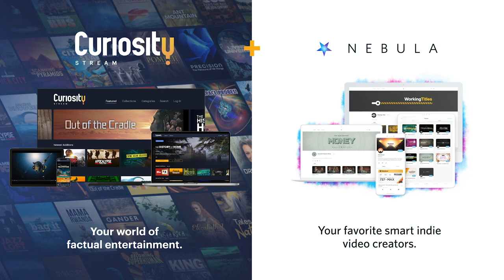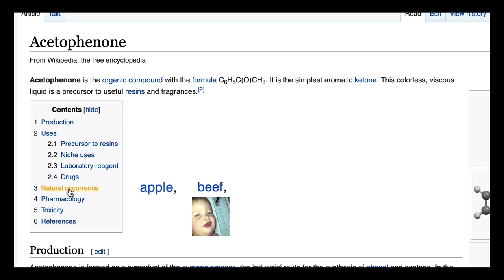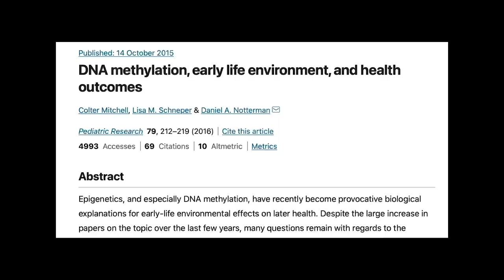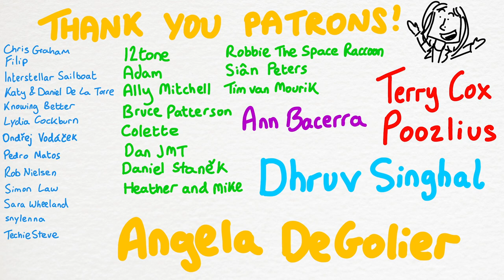Do you inherit trauma?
Can we inherit trauma? Yes. Genetically? No. Epigenetically? Maybe. Let’s talk about it. Ft. Blades of Glory, straight pride, and recipes.

Chapters
0:00 The ways we know trauma gets passed on
1:00 Can you inherit it genetically?
1:20 What about … epigenetically?
2:16 DNA wrapping is important
4:16 Stress triggers epigenetic changes?
6:08 Can you inherit epigenetic changes?
7:26 Evidence for epigenetic trauma inheritance
8:22 Reasons to horse hold
10:04 Why care?
11:59 Gear change - the dodgy PhD
13:49 Thanks n Outtakes

A huge thank you to my Patrons:

12tone
Adam
Ally Mitchell
Angela DeGolier
Ann Bacerra
äymmBandaged
Ben Pahnke
Bruce Patterson
Chris Graham
Colette
Cori De Roos
Dan JMT
Daniel Staněk
Dhruv Singhal
Filip
Florin Godard
Fredrik Samuelsson
Heather and Mike
Interstellar sailboat
Justin Brown
Katy and Daniel De La Torre
Knowing Better
Lydia Cockburn
Marnix
Max Wollendorfer
MichaelC
Ondřej Vodáček
OrbitalHippie
Pedro Matos
Poozlius
Rob Nielsen
Robbie the Space Raccoon
Sara Wheeland
Sarah
Siân Peters
Simon Law
snylenna
TechieSteve
Terry Cox
Tim van Mourik
van shineski
References

Jan 2021, PTSD associated with DNA methylation in certain areas

April 2015 - Evidence and Challenges of Epigenetics links to PTSD

March 2018 - epigenetic changes passed down paternal line
2020 - Changes in glucocorticoid and immune related genes, measured in children of Holocaust survivors.

2019 follow up to above, where the sensitivity was reduced again